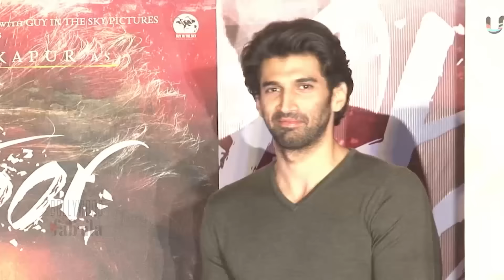Parineeti Chopra and Aditya Roy Kapur on Koffee with Karan Season 5 – Episode Review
जानिए कोविद वैक्सीन का सच इस वीडियो में Parineeti Chopra and Aditya Roy Kapur on Koffee with Karan Season 5 – Episode Review

Parineeti Chopra and Aditya Roy Kapur shot for Koffee with Karan recently. Aditya made a shocking revelation that Parineeti is one such celebrity who can hook-up in a public place, Pari equated Aditya’s brain size to something that could fit into a teaspoon.